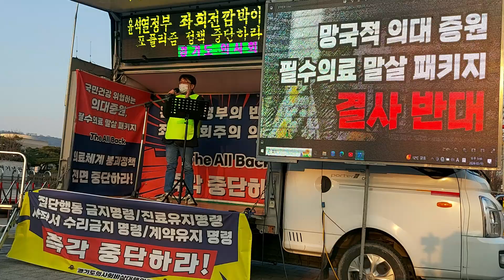March 13, 2024